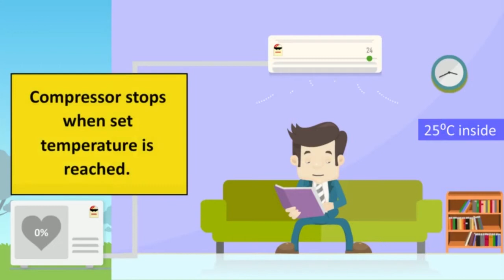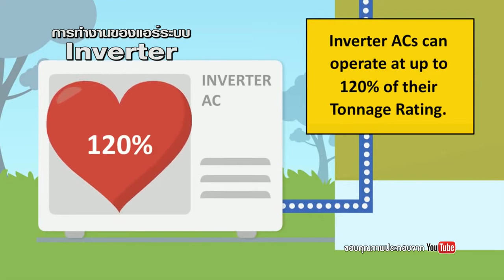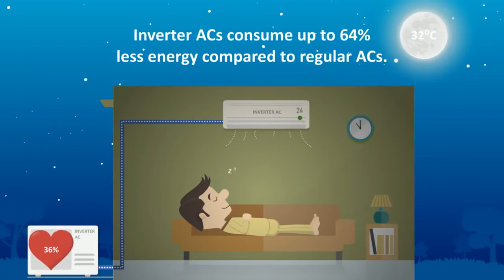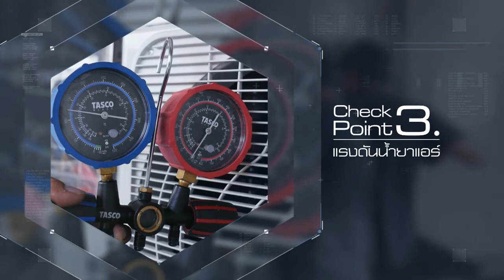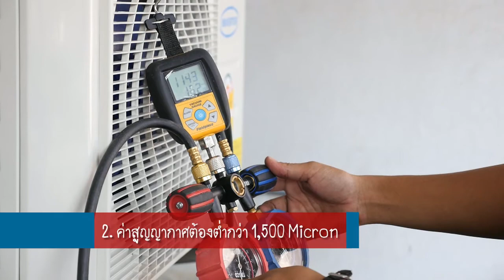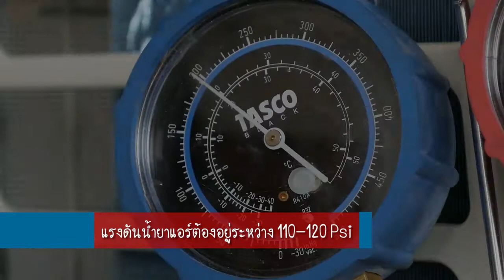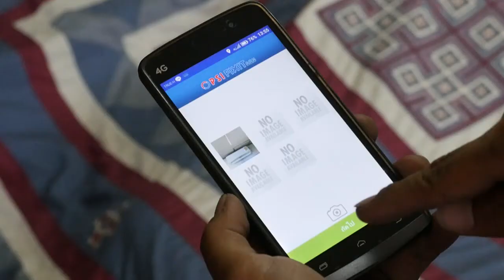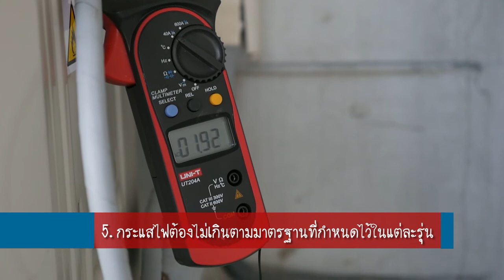SatAnswer 4 ธันวาคม 60 - หลักการทำงาน ติดตั้งแอร์ PSI ระบบ Inverter